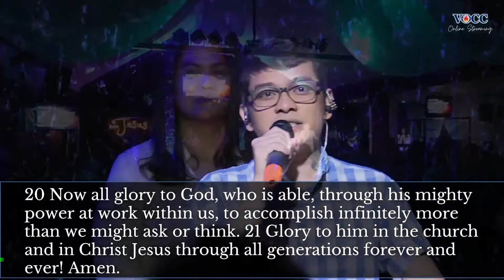All About You | Grace to Grace | Way Maker - VOCC Worship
Ephesian 3:19-21
19 May you experience the love of Christ, though it is too great to understand fully. Then you will be made complete with all the fullness of life and power that comes from God.
20 Now all glory to God, who is able, through his mighty power at work within us, to accomplish infinitely more than we might ask or think. 21 Glory to him in the church and in Christ Jesus through all generations forever and ever! Amen.

Isaiah 43:16
16 I am the Lord, who opened a way through the waters,
    making a dry path through the sea

Original Song Credits:
All About You by Lakewood
Grace to Grace by Hillsong
Way Maker by Leeland